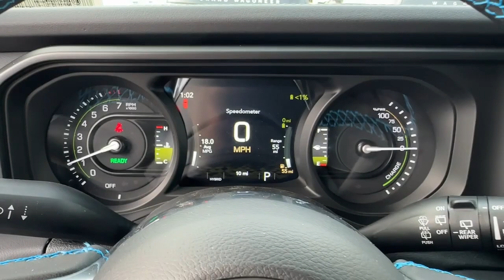2024 Jeep Wrangler_4xe Framingham, Westborough, Millbury, Natick, Worcester, 240099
Black Clearcoat New 2024 Jeep Wrangler_4xe High Altitude available in Westborough, Massachusetts at Colonial CDJR. Servicing the Framingham, Westborough, Millbury, Natick, Worcester, MA area.

Colonial CDJR
24 Coolidge St

Colonial CJD of Hudson Our sales teams will be available to assist you with your vehicle needs. For our valued sales customers shopping online our sales staff will assist in any way remotely to ensure your vehicle needs can be met. Our sales team members are prepared to work with you on any finance needs and value your trade-in from your home or office. Highlights of this 2024 Jeep Wrangler 4xe include: Nav System Moonroof Heated Leather Seats Panoramic Roof Turbo Charged Engine Aluminum Wheels ENGINE: 2.0L I4 DOHC DI TURBO PHEV TRANSMISSION: 8-SPEED AUTO 8P75PH PHE.  4x4. br /br /OPTION PACKAGESbr /br /br /br /